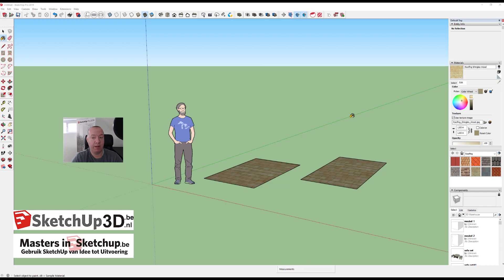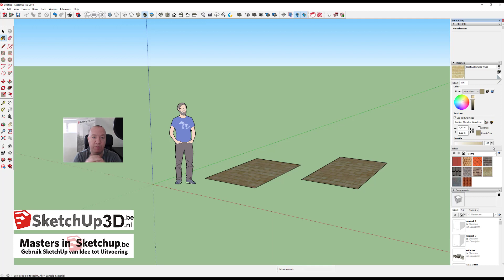🏷️Hoe krijg je de default tray terug?💎 Tip #279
Op Windows heb je aan de rechterkant in SketchUp een ‘Tray’ met de verschillende vensters in. Wat als je deze kwijt bent...
Wat het is en hoe je het kan oplossen vind je in deze video.